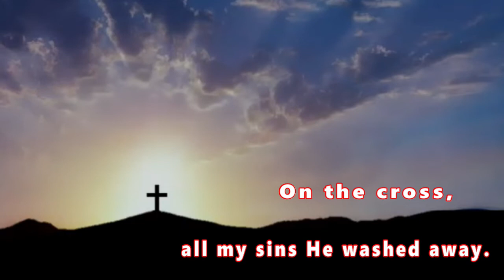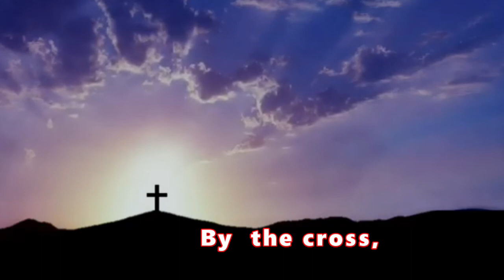"English Hymn " In the Cross - Hong Kong English Fellowship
Music and Lyrics : Daniel Yu

On the cross, my Lord conquered all the foes;
On the cross, all my sins He washed away.
O' Moving, life yielding love
Its depth and height infinite!
By the cross, God's love to me is displayed.

On the cross, "It's finished!" He declared;
On the cross, the wall of sin He shattered.
O' Salvation of glory!
I've obtained glorious freedom!
By the cross, God and man embrace as one.